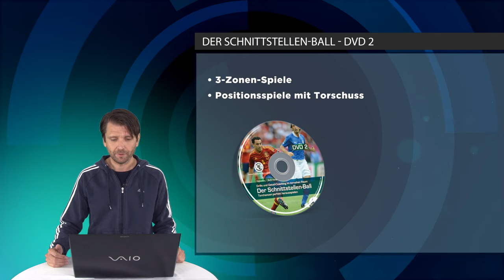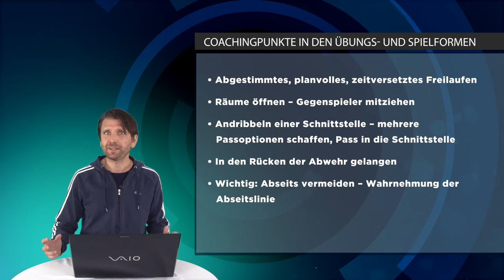DVD Schreiner/Hyballa: „Der Schnittstellen-Ball -- Torchancen perfekt vorbereiten"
Vorstellung interessanter Übungs- und Spielformen zum Schnittstellenball.

Drills und Detail-Coaching im tornahen Raum Schwerpunkte der Fussball-DVD: Vorstellung interessanter Übungs- und Spielformen und das DETAIL-COACHING. Peter Hyballa zeigt, wie die Spieler in jedem Training taktisch kluges Verhalten wirklich lernen, wenn der Trainer eine Trainingsform richtig coacht.